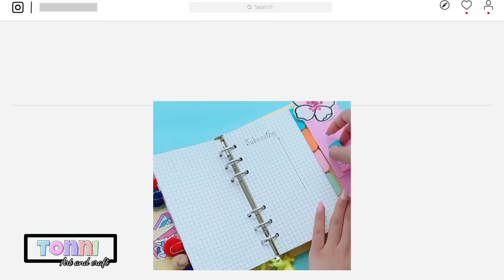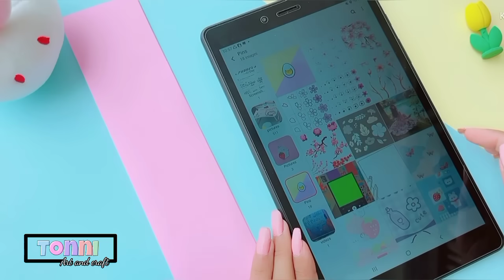Diy cute stationery set at home /How to make cute stationery set /Paper craft /Diy school stationery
Diy cute stationary set at home /How to make cute stationary set /Paper craft /Diy school stationary

 love you my all pink heart's 😘